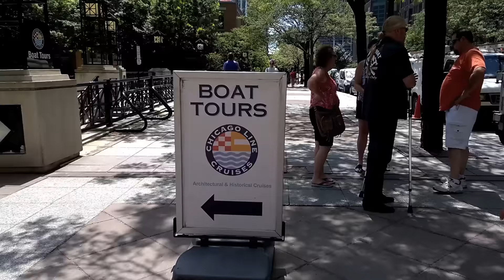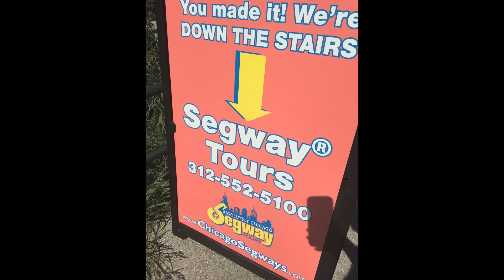ChoicePeoplePerson explores Chicago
Ever been to Chicago? Heard it's one of the friendliest cities in the U.S.? Our ChoicePeoplePerson thought so. She loved everyone she met while staying at the Comfort Suites Michigan Avenue, visiting the Hotel Blake, an Ascend Collection® member, and of course exploring all there is to see in the windy city!